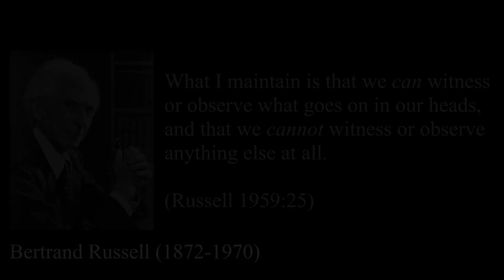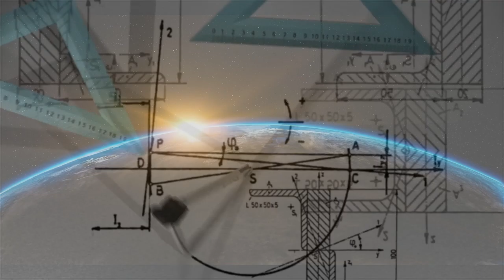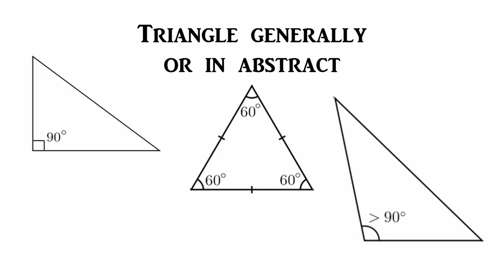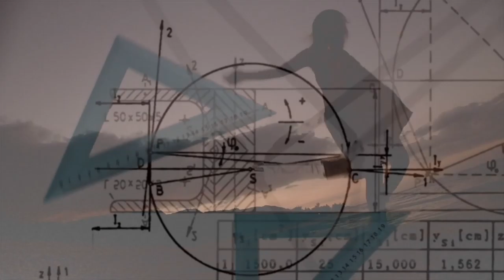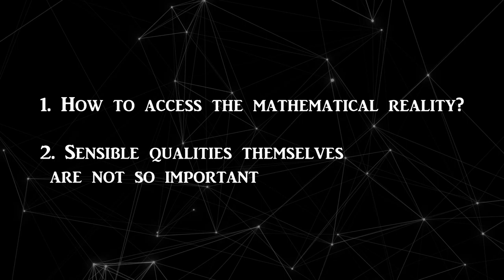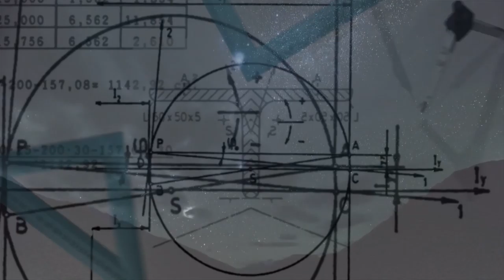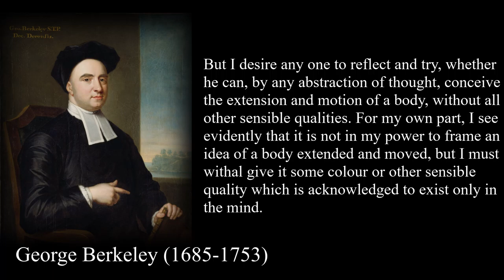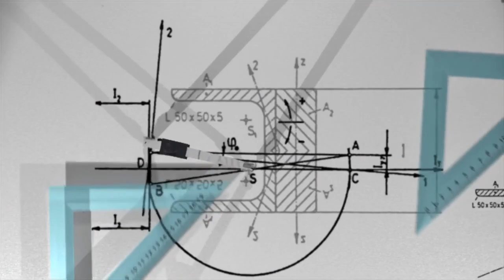The Early Modern Bluff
Why the early moderns chose the way of ideas that leads to idealism? It was a short cut in hopes of mathematizing the reality, which ended up in idealism.

Sources:

Second Hand from Deely, John (2009) Descartes & Poinsot: The Crossroads of Signs and Ideas

Russell, Bertrand (1959) My Philosophical Development.
Galileo, Galilei (1623) Il saggiatore

Second Hand from Deely, John (2001) Four Ages of Understanding

Berkeley, George (1710) A Treatise concerning the Principles of Human Knowledge

Lobo Loco - Just a Moment
Antony Raijekov - Deep Blue
Antony Raijekov - Chillout Me
Antony Raijekov - Fidder